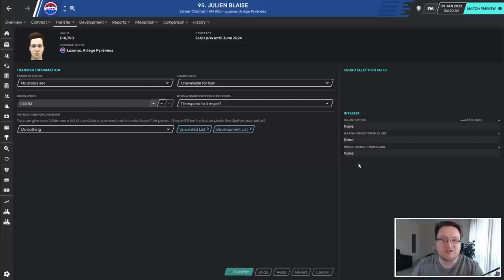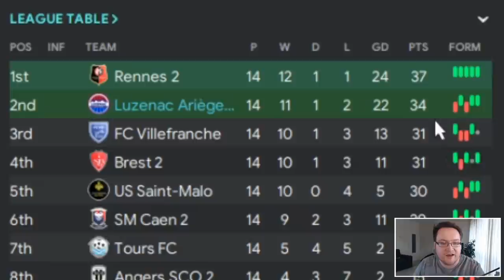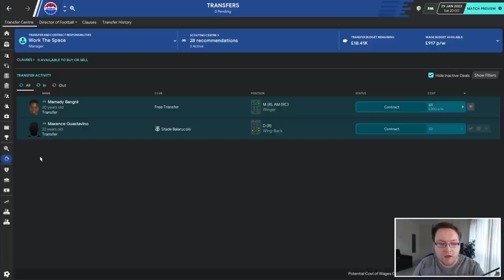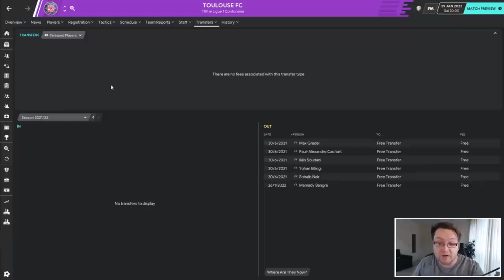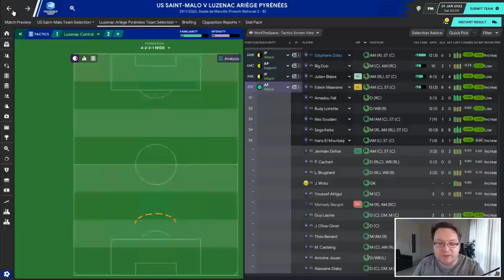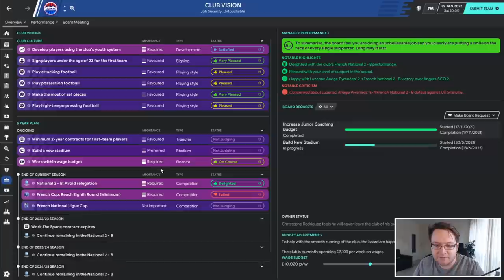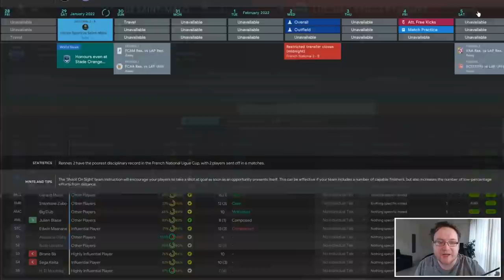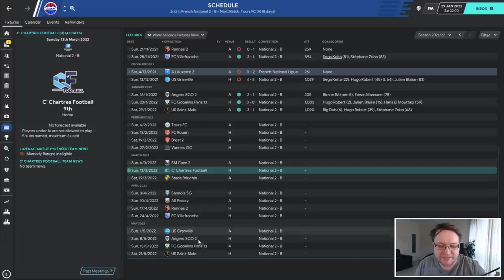The Climb FM20 | Episode 17 - Trialling Rooney | Football Manager 2020